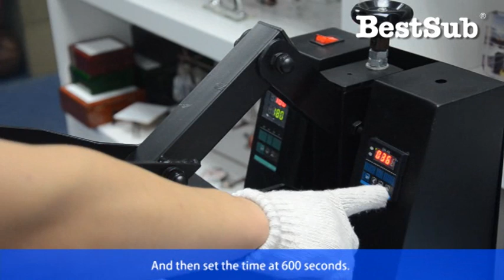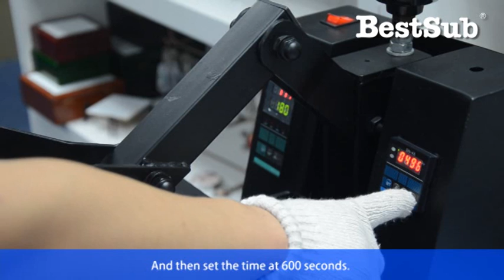How to make DIY crystal from BestSub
This tutorial video gives a clear picture on making UV crystal and sublimation coated crystal provided by BestSub Technologies. More funny video can be found at the account of BestSub Technologies.